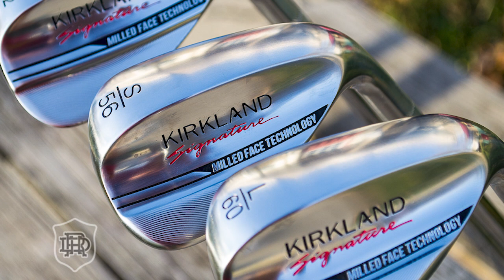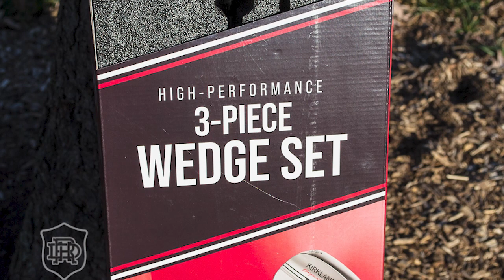Episode 44 of That Range Life: Costco Kirkland Signature Wedge Set Review!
This week's show is all about Costco's Kirkland Wedge Set! Bill got his hands on them and gives the full breakdown of the three wedges.

Bill also won himself yet *another* eBay bid for *another* set of vintage irons and I played roughly 100 hours of the new PGA TOUR 2k21 video game and have some thoughts!

If you want more information on Monday Q Info's fundraiser, head to his Twitter account

Check out Bill's full review of the Kirkland Wedge Set

You can also follow Bill on Twitter and Instagram @RangeHeroes and me on Twitter and Instagram @KrisMcEwen.